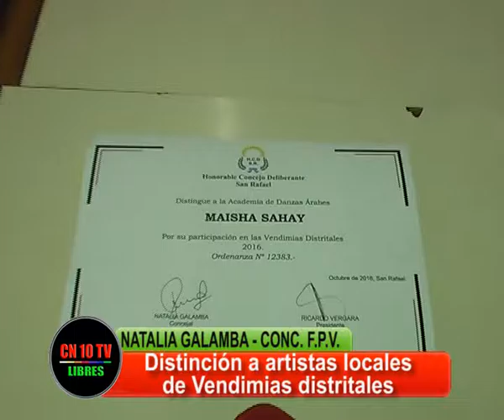CULTURA POPULAR DISTINGUIDA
Natalia Galamba Concejal bloque FPV San Rafael informa sobre las distinciones entregadas a Agrupaciones y Artistas Distritales